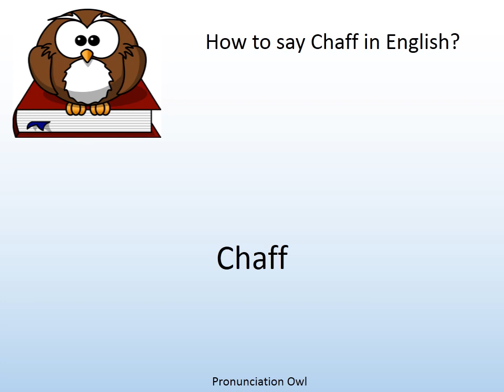How to say Chaff in English? - Pronunciation Owl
How to say Chaff in English? Learn the pronunciation of Chaff!